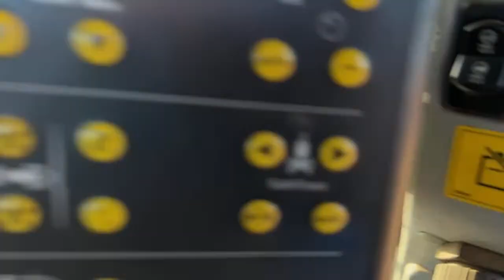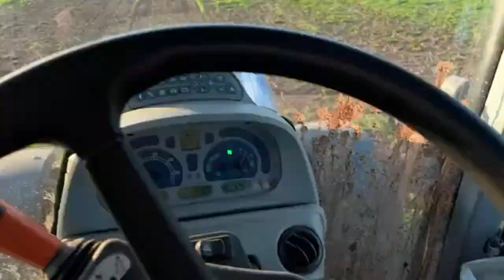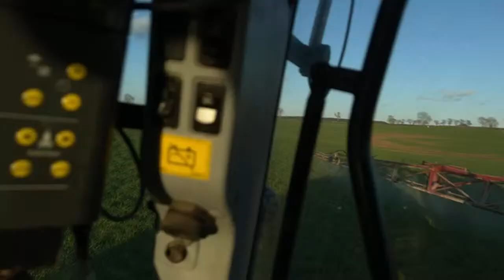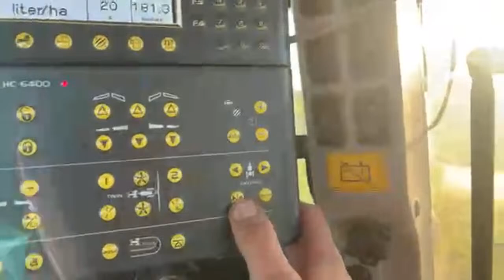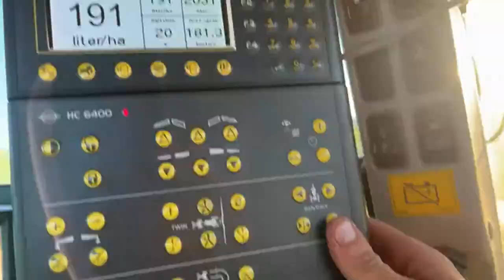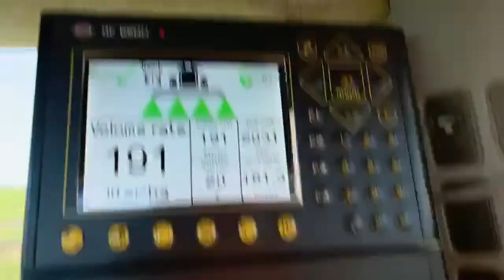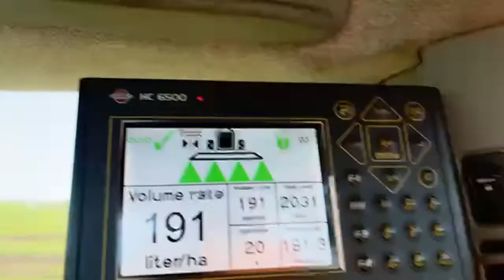Final Tank Of The Day